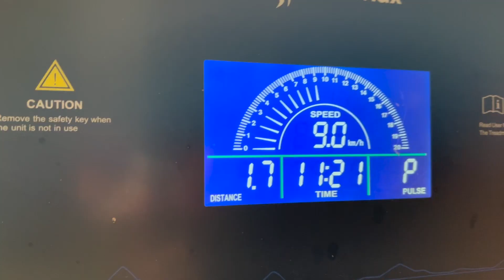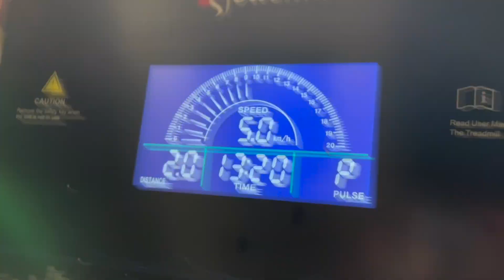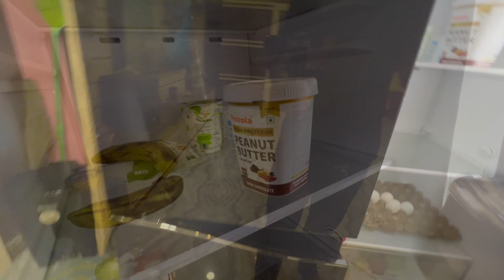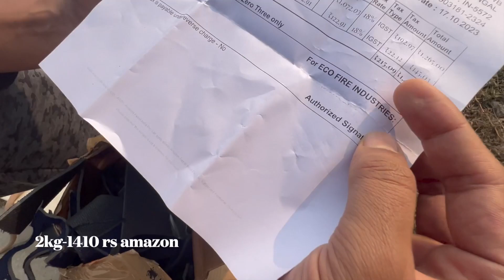75-Day Challenge: Days: 17 | Road to Success, Book Insights || Unboxing Fire extinguisher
𝙉𝙤𝙩𝙚: 👉 Use this 👆🏻 Link to Open Demat Account In all these broker and get our Stock Market Trading Educational Course worth ₹2999 for Free. we do not give any buy and sell idea.

Welcome back to the 75-Day Challenge series! In this video, we'll be diving into Days 17 of this transformative journey towards success. Join us as we explore the trials and triumphs that come with pushing your limits and striving for greatness.

📘 Book Insights: Discover the invaluable wisdom from some of the most influential books that have shaped Misbaul Islam's path to success. We'll break down key takeaways and share how these insights can be applied to your own journey.

🔥 Misbaul Islam's Journey: Follow along as Misbaul shares his personal experiences and reflections on the challenge. Learn about the obstacles he's overcome, the lessons he's learned, and the strategies he's employed to stay on track.

💪 Way to Success: Uncover the strategies and techniques that can help you reach your goals and achieve success, even when faced with adversity. We'll discuss mindset, discipline, and the power of consistency.

Join us on this inspirational journey of self-improvement and personal growth. Whether you're on your own 75-day challenge or simply looking for motivation, this video will provide you with valuable insights and practical advice to help you on your way to success.

Share your thoughts and progress in the comments below, and let's continue to support each other on the road to success!

Thank you for being a part of our journey. Let's explore the world together! 🌟🎉

Note: Many people were asking for money from you by using our name, logo, and information. We do not request money from anyone, and we are not selling anything.